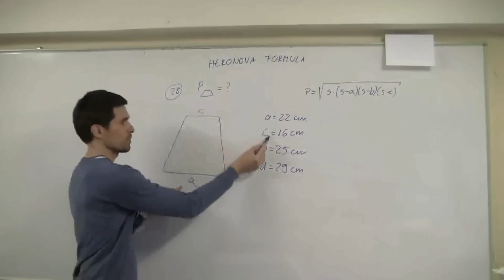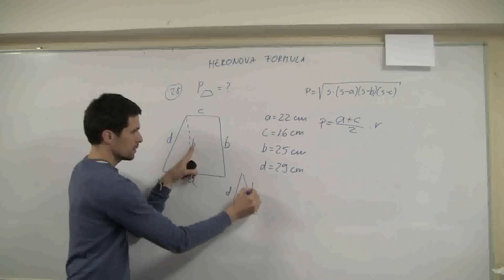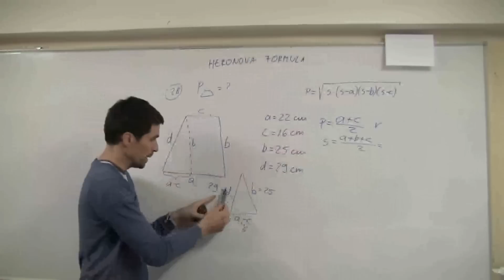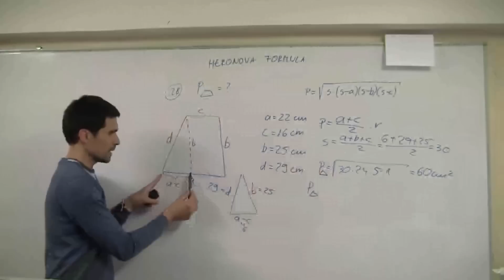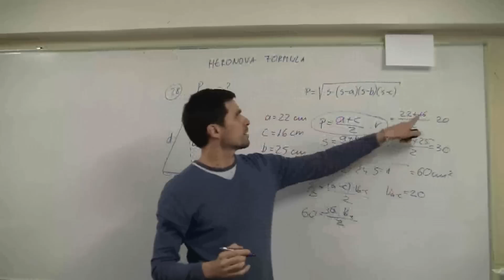Heronova formula 03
Kolika je površina trapeza ako su duljine njegovih osnovica jednake 22 cm i 16 cm, a duljine krakova 25 cm i 29 cm?
(zad 28. str. 81, Matematika 1, 2. dio autori: Dakić, Elezović)